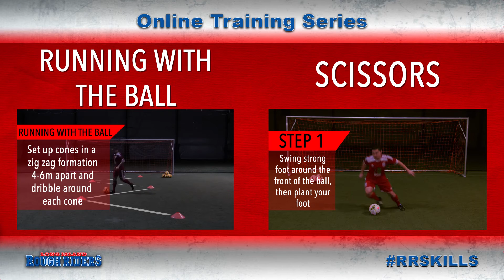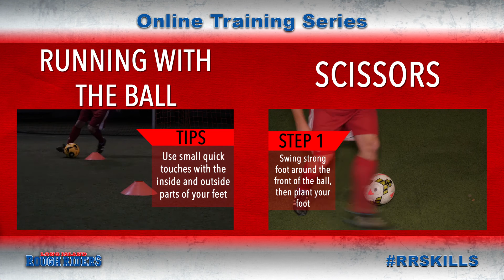Online Training Series: Volleys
Tutorial on how to do volleys!

Rebound wall used from Munin Sports

Facebook.com/LIRoughRidersSoccer

The Rough Riders soccer franchise is one of the oldest soccer clubs in North America. Founded in 1993, we have been Long Island’s hometown club since.